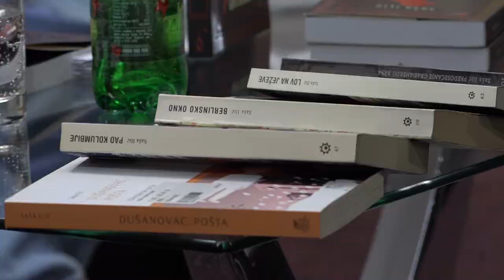ODRŽANA PROMOCIJA ROMANA SAŠE ILIĆA ''PAS I KONTRABAS''